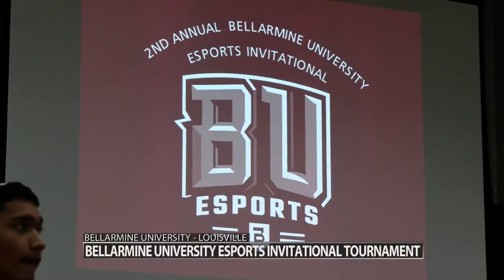Esports tournament brings high school gamers to Bellarmine University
The second annual Bellarmine Esports Invitational brought gamers from 16 high schools around Kentucky. More than 100 gamers representing 29 teams competed in games like Super Smash Brothers Ultimate, Rocket League and Mario Kart 8.